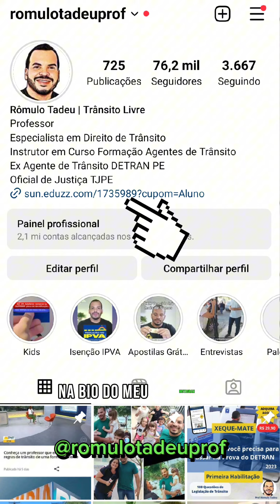Suspensão do direito de dirigir ainda aos 20 pontos.